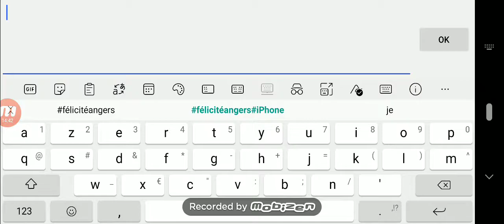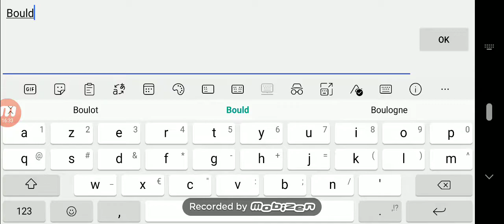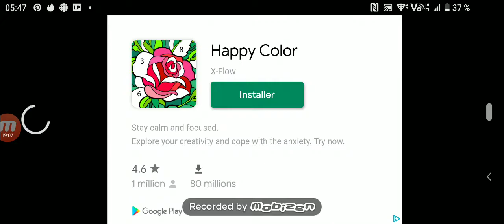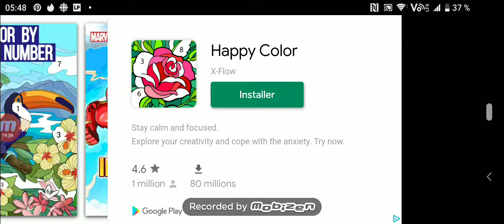clouds & sheep (android step 4)Google Play ▶